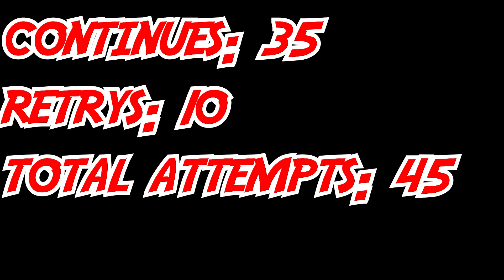KOF XV Goenitz Boss Challenge! WIND PRIEST IS AN ASSHOLE!!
Wassup my guys! It's the Khaiza and here's my KOF XV Goenitz Boss Challenge WIND PRIEST IS AN ASSHOLE video.

My YT Main: Khaiza
My YT Second: Khaiza_Plays
My PSN: Rasen-Khan2010
My Steam: khaizakahn